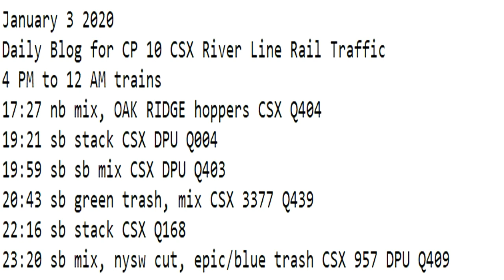January 3 2020 Trains 4 PM to 12 AM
4 PM to 12 AM trains
17:27 nb mix, OAK RIDGE hoppers CSX Q404
19:21 sb stack CSX DPU Q004
19:59 sb sb mix CSX DPU Q403
20:43 sb green trash, mix CSX 3377 Q439
22:16 sb stack CSX Q168
23:20 sb mix, nysw cut, epic/blue trash CSX 957 DPU Q409